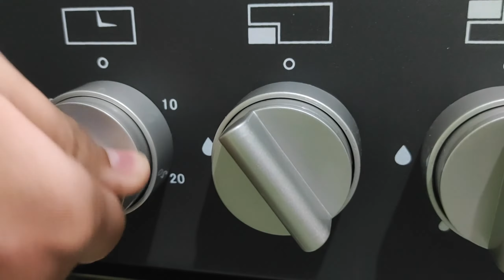Let's bake Lemon Chicken